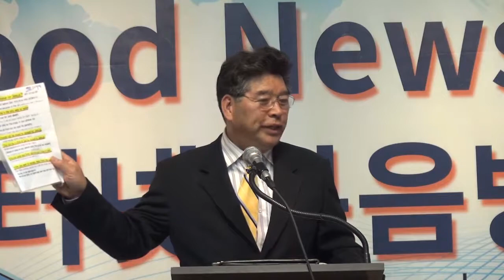김영천 목사 “부자가 주는 교훈3가지"